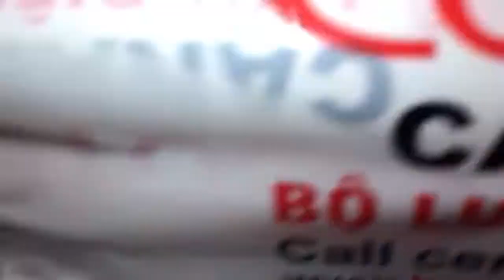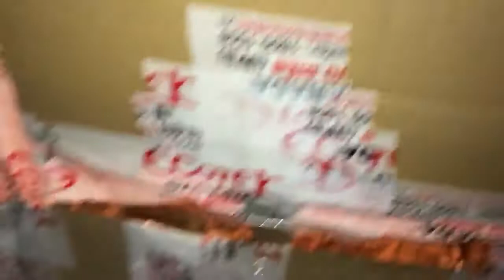Mấy bé mới nở được ngày tuổi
ktx88 store